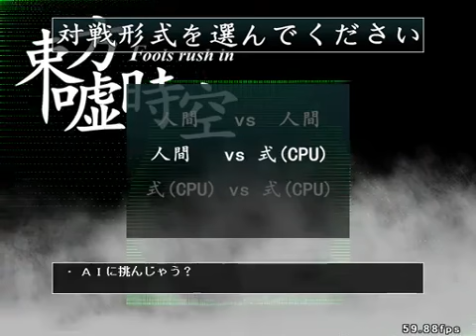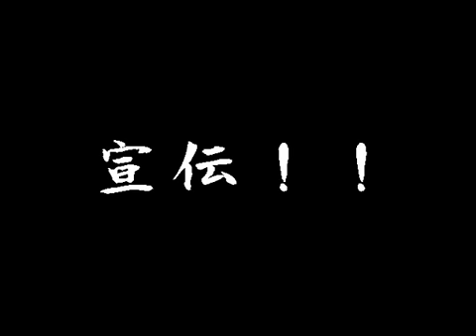【エイプリル】 束方 嘘時空 ～ Fools rush in 【フール？】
お久しぶりです、東方新作情報です（嘘）
四月馬鹿企画っというより、現在制作中のゲームの進歩状況なのです。
ＯＰメニューとか色々と未完成だけど、許してヒヤシンス

ゲームというより音楽ＣＤと連動した新手の音楽再生プレイヤーだと思ってね。
だって東方の楽曲ってやっぱり弾幕あってこそだと思うんです、だから作っちゃったの。
公開するかはまだ未定だけど、夢時空のアレンジというわけではないのでストーリーや会話は一切ありません。
ＡＩ同士で戦わせてるのを眺めていたい。
【 いままで作った動画たち : mylist/20398788 】

▼音楽ＣＤのＤＬ販売先などの詳細はブログにて▼

From what i can gather (thanks to Google Translate), this seems to be a Work-in-progress game rather than those PC-98 teasers.
Towards the end of the video, he announces the third entry to his music works (with unknown release date shamefully)
Which reminds me, when is JynX gonna correct the '束'

I swear, if this comes out in either Meikasai or Reitasai...